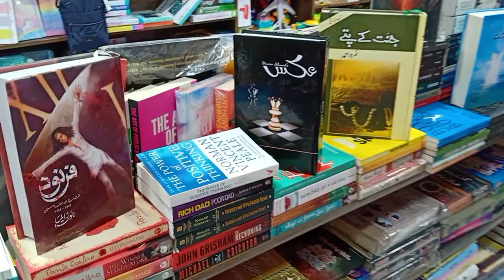strings bookshop avenue mall dha Lahore Branch overview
Strings bookshop @ fortress stadium Lahore and avenue mall dha Lahore, ..